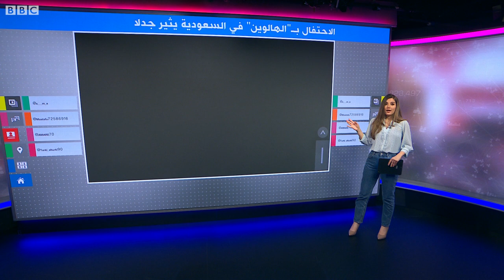موسم الرياض.. بين "ويكند الرعب" وعيد "الهالوين" فعالية بأزياء تنكرية تثير جدلا في السعودية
ما زال الجدل قائما في السعودية بشأن إقامة فعالية "ويكند الرعب"، أي نهاية أسبوع الرعب، بارتداء أزياء تنكرية مرعبة. حيث اعتبرها البعض احتفالا بعيد الهالوين، خاصة أنها جاءت قبل يومين من الاحتفال بالهالوين في الغرب، بينما نفى آخرون ذلك.